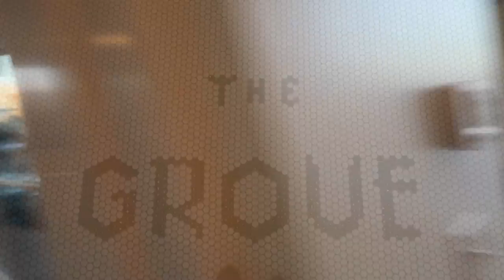YOUTUBE MOMS SAVANNAH MEET UP 2018 | DAY IN THE LIFE OF A SAHM | KRISTA BOWMAN RUTH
Hi Everyone! Cheers to another fabulous YouTube meet up in the books! Join me as I meet with 10 vlogging mamas in beautiful Savannah! If you are new to my channel welcome! ~Krista
SEEN IN THIS VIDEO:
+ FINE THINGS UNDER $20:
 goo.gl/3SYSMP
+ THE GROVE RESTAURANT:

THANK YOU PATRIOT ADVANTAGE VIRTUAL ASSISTANT:
MARY ELAINE BAKER FOR HELPING US PLAN OUR ACTIVITIES FOR THE WEEKEND!

kristabruth

LET'S COLLAB!
THAT BEING SAID I WOULD NEVER PROMOTE OR ENDORSE A PRODUCT THAT I PERSONALLY DO NOT USE OR STAND BEHIND! SO I JUST WANT TO THANK YOU IN ADVANCE SHOULD YOU CHOOSE TO PURCHASE!